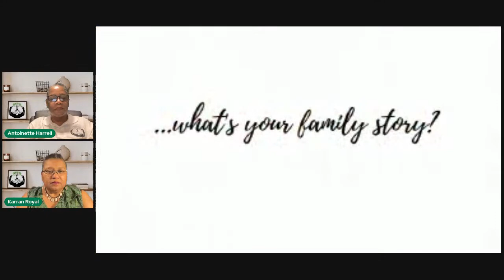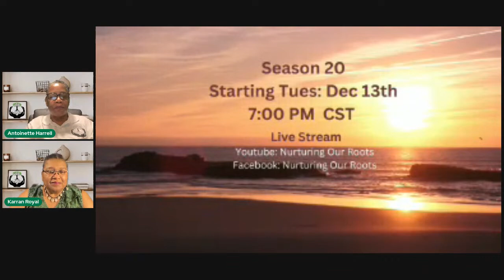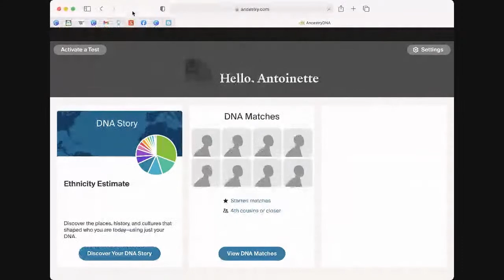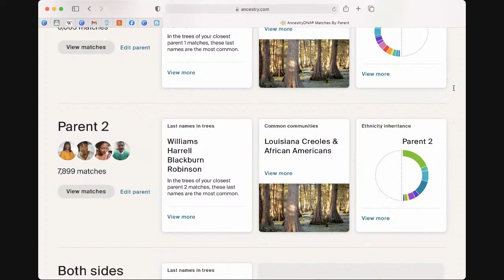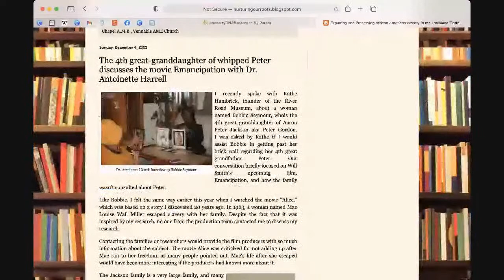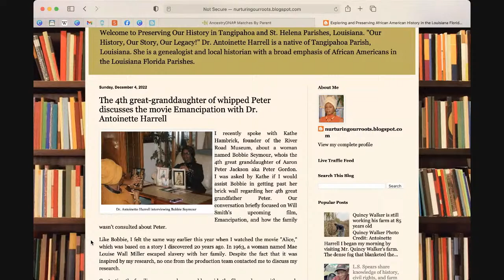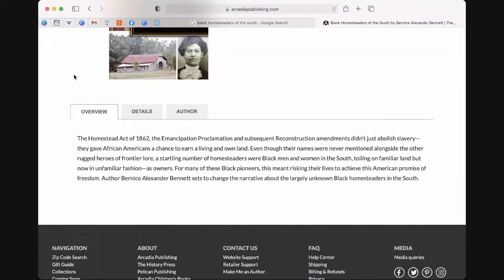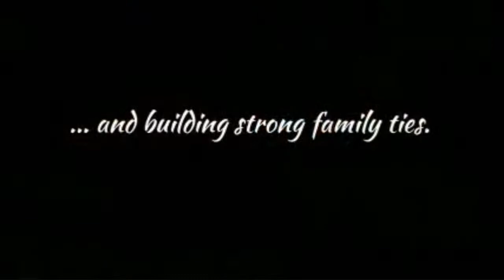Nurturing Our Roots with Antoinette & Karran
Take genealogy road trip with Antoinette & Karran.